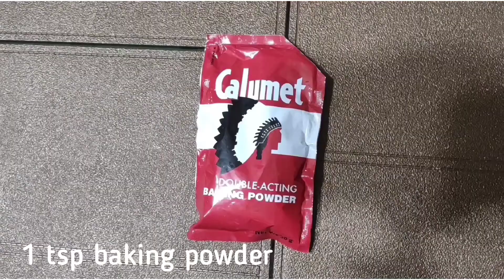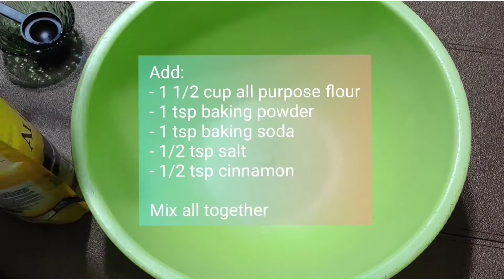Kath's Cucina: Moist Banana Chocolate Chip Loaf | Kath Lontok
Hi there its me Kath come and join me as I conquer the world of youtube. Please support me as a newbie vlogger.

Ingredients:
- 4 pcs ripe bananas
- 1 1/2 cup all purpose flour
- 1 tsp baking powder
- 1 tsp baking soda
- 1/2 cup chocolate chip
- 1/2 cup white sugar
- 1/2 cup brown sugar
- 2 medium eggs
- 1/2 tsp salt
- 1 tbsp vinegar
- 1/2 tsp cinnamon powder
- 2 tsp vanilla
- 1/2 cup evaporated milk
- 1/2 cup cooking oil

Process:
1) Prepare the milk mixture
2) Prepare dry ingredients
3) Prepare wet ingredients
4) Mix all together
5) Bake your banana chocolate chip loaf

And tada you can share your banana chocolate chip loaf with your loved ones.